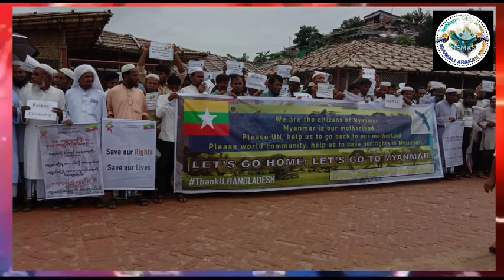breaking news rohingya news today 21/6/2022